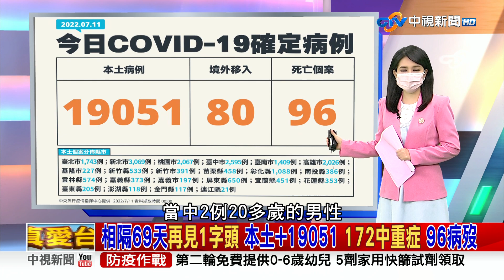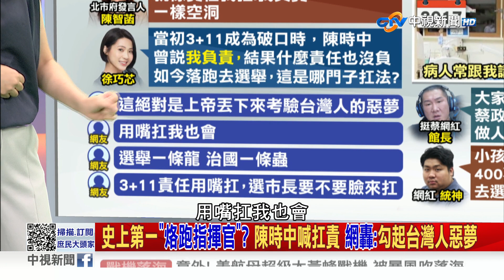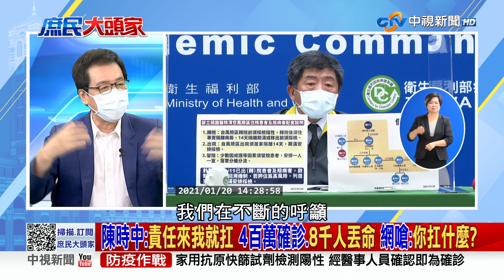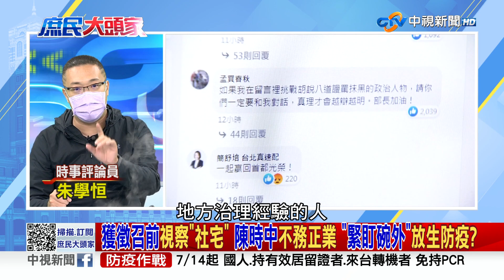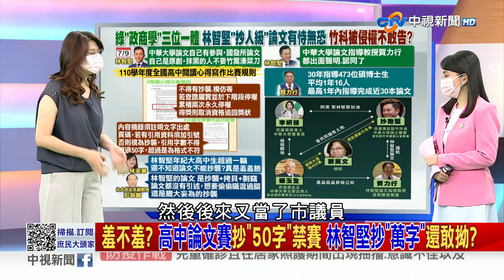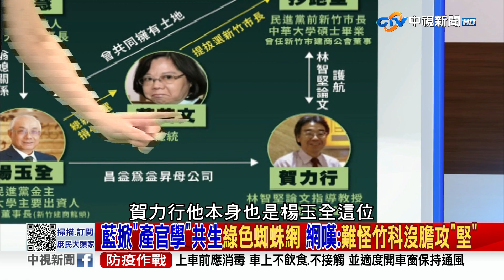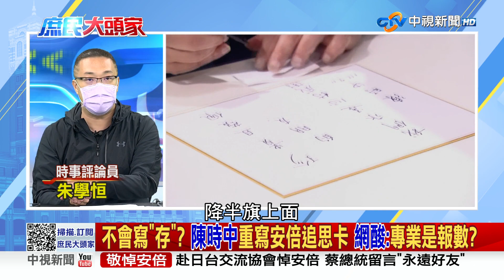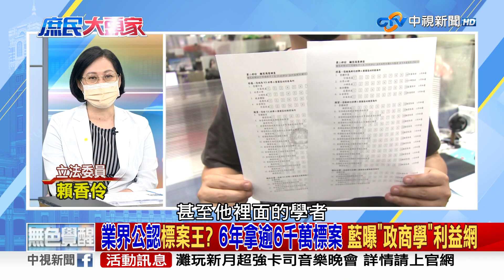《庶民大頭家》完整版 確定參選 陳時中:責任來我就扛 "3+11我負責"嘸下文 網轟:台灣人惡夢 20220711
【本集來賓】
1. 鄭麗文 立委
2. 費鴻泰 立委
3. 朱學恒 時事評論員
4. 賴香伶 立委